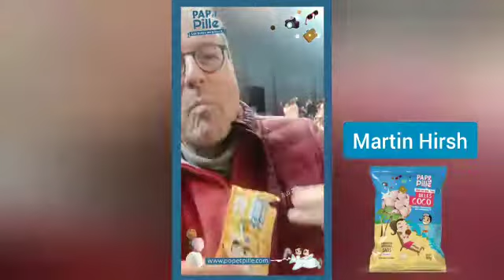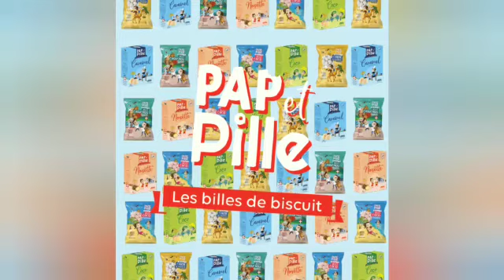Ils ont goûté et ils aiment PAP et Pille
Voici le retour après dégustation de: Laurent Wauquiez, Willy Roveli, Edouard Philippe ( le Premier Ministre), Fadily Camara, Raphaelle Duchemin, Martin Hirsh, Sébastien Guillon ( le PDG de Micel et Augustin) Vincent Ferniot, La ministre du Travail, Aïda Touhiri, Maitena Biraben ...

A vous de vous faire votre avis.

Pour suivre nos aventures et découvrir toutes les biscuits du monde que nous avons miniaturisés en forme de bille, suivez nous

Merci de vous abonnés et de nous suivre, vous êtes notre force 💪⠀

Pap et Pille